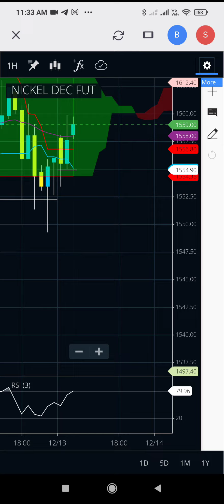Sell Nickel CMP 1559 SL 1567 Target 1541-1547